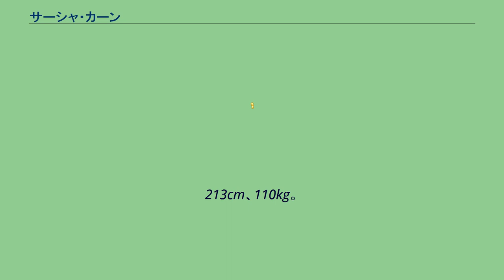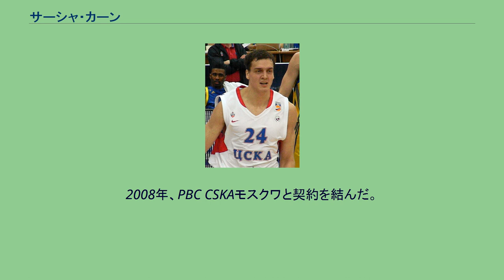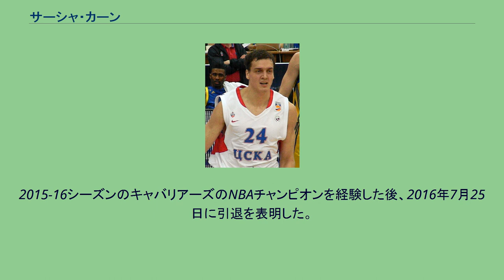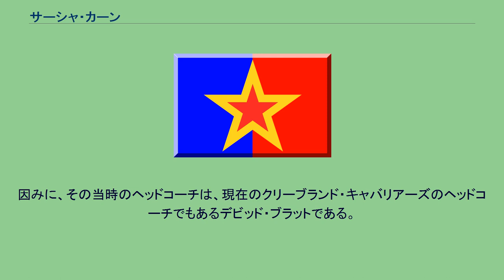サーシャ・カーン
サーシャ・カーン（Sasha Kaun）ことアレクサンドル・オレゴビッチ・カーン（Александр Олегович Каун、Aleksandr Olegovich Kaun、1985年5月8日 - ）はロシアのプロバスケットボール選手。
ソビエト連邦ロシアシベリア連邦管区トムスク州トムスク出身。
213cm、110kg。
ロシア生まれのカーンは16歳の時にアメリカに渡り、フロリダ・エアー・アカデミーで学び、バスケットボールも行った。
カンザス大学から奨学金のオファーを受けて進学、ディフェンスで活躍し、最終学年では先発6試合を含む40試合に出場し、平均18分の出場で、平均7.1得点、3.9リバウンド、1.2ブロックショットをあげた。
控えセンターを務めたこの年、チームはNCAAトーナメントで優勝した。
大学時代、2006年、2007年、2008年と3回、ビッグ12カンファレンスのアカデミックバスケットボールチームに選出された。
2008年のNBAドラフト2巡全体56位でシアトル・スーパーソニックスに指名された。
この指名がスーパーソニックスのオクラホマシティ移転前、最後の指名となった。
カーンとの契約交渉権は、その後クリーブランド・キャバリアーズに金銭トレードで移った。
2008年、PBC CSKAモスクワと契約を結んだ。
2011-12シーズンは、ユーロリーグトップのFG成功率71.2%をマークし、2012年5月23日、CSKAとの契約が3年延長された。
2014-15シーズン、チームはパナシナイコスBCとのシリーズを3勝1敗で勝ち上がり、ユーロリーグのファイナル4に進出したが、オリンピアコスBCとの準決勝では第4Q残り4分で9点差でリードしていたものの、ヴァシレイオス・スパヌリスの活躍で、68-70と敗れた。
フェネルバフチェ・ユルケルとの3位決定戦では86-80で勝利した。
この年カーンはユーロリーグ全30試合で先発し、自己ベストの平均9.9得点、4.5リバウンド、FG成功率69.1%の成績を残した。
2015年9月9日、NBAのクリーブランド・キャバリアーズと2年契約を結んだ。
2015-16シーズンのキャバリアーズのNBAチャンピオンを経験した後、2016年7月25日に引退を表明した。
2012年のロンドンオリンピックで銅メダルを獲得している。
因みに、その当時のヘッドコーチは、現在のクリーブランド・キャバリアーズのヘッドコーチでもあるデビッド・ブラットである。